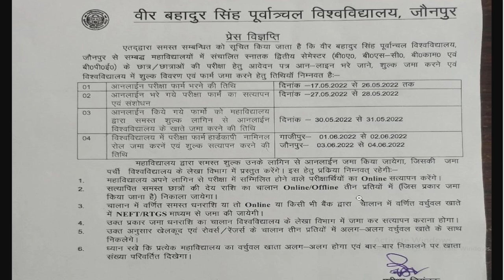VBSPU Today news/ Vnspu Today update